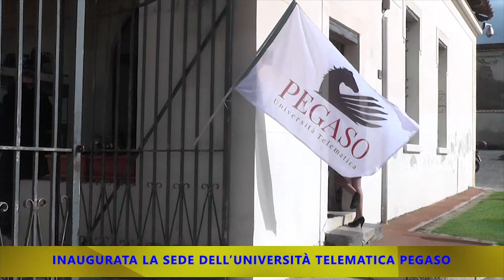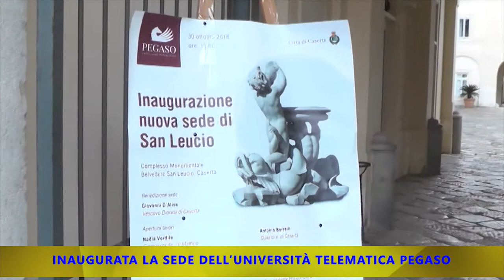INAUGURATA LA SEDE DELL'UNIVERSITA' PEGASO A SAN LEUCIO